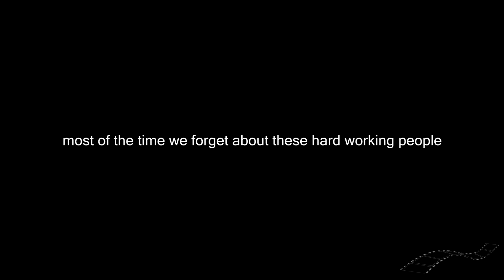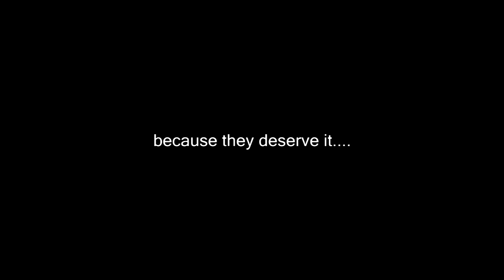FLOWERS FOR HARD WORKING PEOPLE ON VALENTINES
GIVE THEM A REASON TO SMILE.